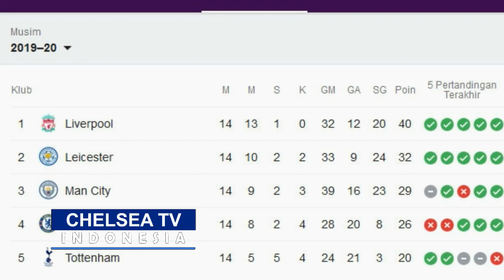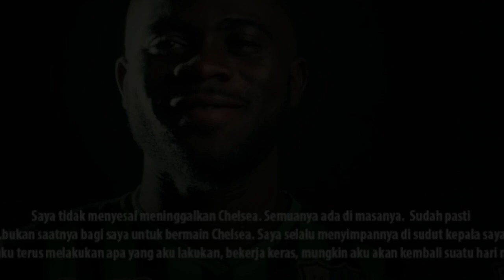Maurizio Sarri Bisa Danai Biaya Kedatangan Chilwell || Lampard Ungkap Kesalahan Melawan Westham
Chelsea TV Indonesia Part 26

1.  Lampard ungkap apa yang salah dari pertandingan melawan Westham
2.  Matt Le Tissier Matt Le Tissier  berikan Kritik kepada Lampard
3.  Loftus-Cheek berikan kabar perkembangan cederanya 4. Dejan Kulusevski adalah penggemar The Blues
4.  Samuel Chukwueze mengaku cinta kepada Chelsea 6. Chelsea tidak salah menginvestasikan uangnya kepada Pulisic dan Kovacic
5.  Pemain paling realistis yang bisa didatangkan chelsea saat ini
6. Lampard Minta Kontrak Willian Diperpanjang
7. Aston Villa siap melepas Jack Grealish sebesar 80 juta poundsterling
8. Maurizio Sarri bisa danai biaya kedatangan Ben Chilwell
9. Jeremie Boga ingin kembali ke Chelsea